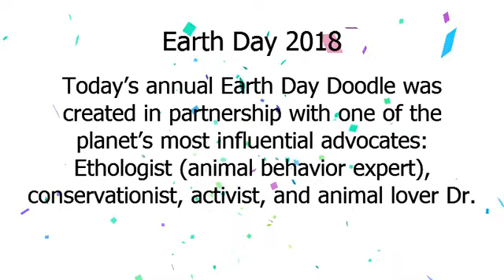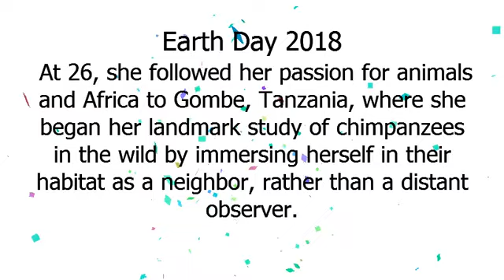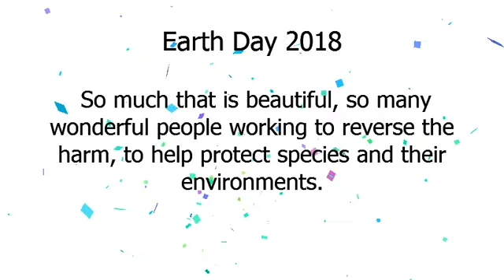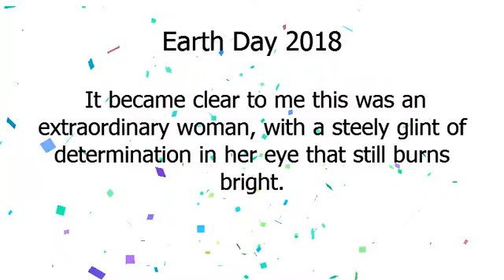ధరిత్రి దినోత్సవం | ధరిత్రి దినోత్సవం 2018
Google Doodle :
ధరిత్రి దినోత్సవం 2018
ధరిత్రి దినోత్సవం
Earth Day 2018
earth-day-2018
ధరిత్రి దినోత్సవం
ధరిత్రి దినోత్సవం 2018

“It is so important in the world today that we feel hopeful and do our part to protect life on Earth.
 I am hopeful that this Earth Day Google Doodle will live as a reminder for people across the globe that there is still so much in the world worth fighting for.
With all of us working together, I am hopeful that it is not too late to turn things around, if we all do our part for this beautiful planet.
 Jane Goodall In 1970, 20 million Americans came together to deliver a message: our environment sustains us, and so we too must work to sustain it.
 Since then, Earth Day has spawned a movement of millions across the globe working towards a sustainable future.
 This day of solidarity sheds light on ways everyone can contribute to a better planet.
 Jane Goodall, who has dedicated her life to studying and protecting our environment.
 Born April 3, 1934, in London, England, Dr.
 Goodall always dreamt of living among wildlife in Africa.
 At 26, she followed her passion for animals and Africa to Gombe, Tanzania, where she began her landmark study of chimpanzees in the wild by immersing herself in their habitat as a neighbor, rather than a distant observer.
 Her discovery in 1960 that chimpanzees make and use tools rocked the scientific world and redefined the relationship between humans and the rest of the animal kingdom.
 As a UN Messenger of Peace, Dame Commander of the British Empire, and Founder of the Jane Goodall Institute, Dr.
 Goodall travels the world nearly 300 days a year, speaking about the threats facing chimpanzees, environmental crises, and her reasons for hope.
In today’s Doodle, Dr.
 Goodall shares her personal message to the world on Earth Day 2018, including some of her inspiration and what we can all do to have a positive impact on our planet.
 She shares: “It is so important in the world today that we feel hopeful and do our part to protect life on Earth.
 So much that is beautiful, so many wonderful people working to reverse the harm, to help protect species and their environments.
 And there are so, so many young people, like those in JGI’s Roots & Shoots program, dedicated to making this a better world.
” About the Jane Goodall InstituteAfter discovering that the survival of the chimpanzee species was threatened, Dr.
 Jane Goodall founded the Jane Goodall Institute in 1977, which uses a breakthrough approach to species conservation that improves the lives of people, animals, and the environment by honoring their connectedness to each other.
 JGI continues the field research at Gombe, and builds on Dr.
 Goodall's innovative approach to conservation, education, and advocacy.
 In 1991, she created Roots & Shoots, JGI’s global youth program that guides young people in nearly 100 countries in becoming conservation activists and compassionate citizens in their daily lives.
 To check out what JGI has in store for Earth Day and beyond, read their blog here.
A behind-the-scenes look at today’s Doodle!Filming on a beautiful afternoon in Los Angeles, CA with Dr.
 Jane Goodall! A message from the lead Doodler on the project, Matthew Cruickshank: “We met Dr.
 Goodall in LA earlier this year to collaborate on a personal message for Earth Day.
 We interviewed & recorded her many remarkable experiences with a view to animating sections of them.
 It became clear to me this was an extraordinary woman, with a steely glint of determination in her eye that still burns bright.
 The mandate was clear- The Earth is a miracle and we all have a duty to care for it.
I tried my best to bring her stories of childhood, chimpanzees, rainforests, and wisdom to life.
 I couldn't think of anything more important than celebrating life through color, design, and movement - attributes also found in the natural world which continue to amaze every day.
Thank you, Dr.
"Art Lead Matthew Cruickshank chats with Dr.
 Jane Goodall Marketing Lead Perla Campos takes a selfie with Dr.
 Jane GoodallThe Jane Goodall Institute Team.